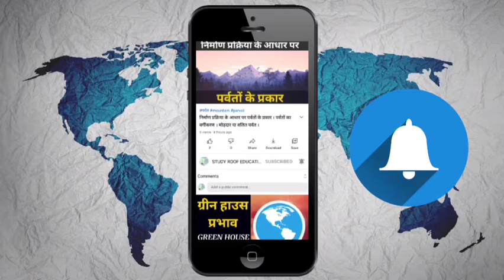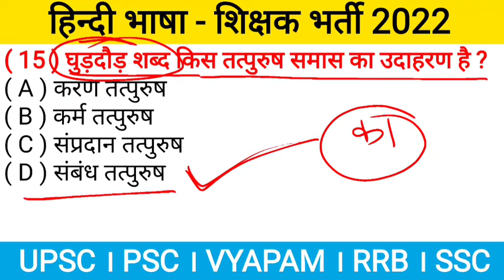छत्तीसगढ़ शिक्षक भर्ती । हिन्दी भाषा । CGVYAPAM में विगत वर्षों में पूछे गए प्रश्न । cg teacher class